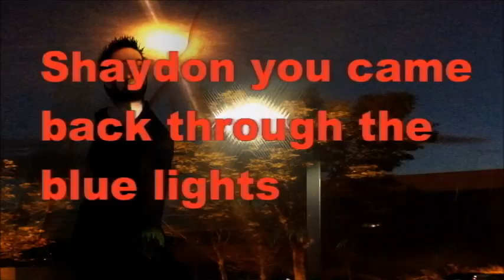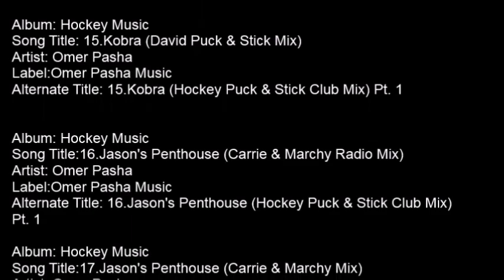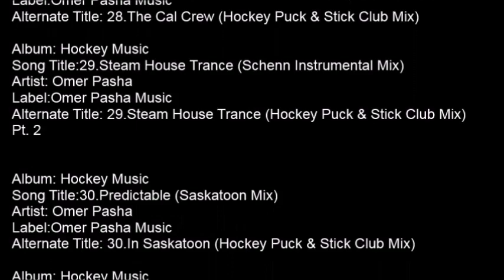11 Omer Pasha Steam House Trance Hockey Puck & Stick Club Mix Pt 1